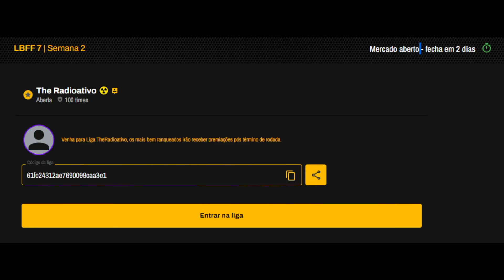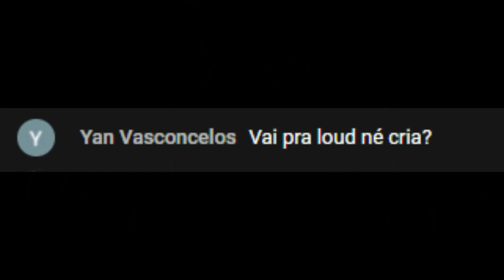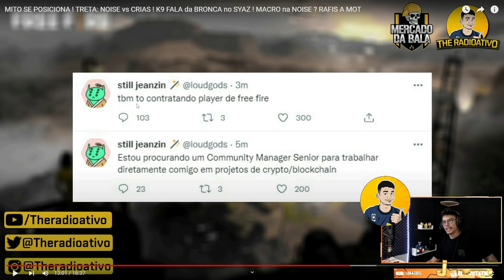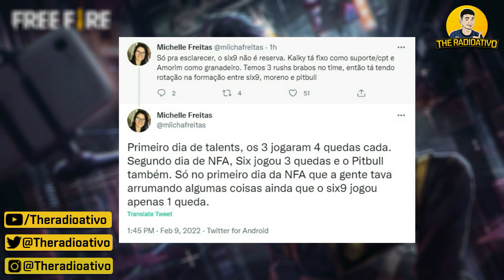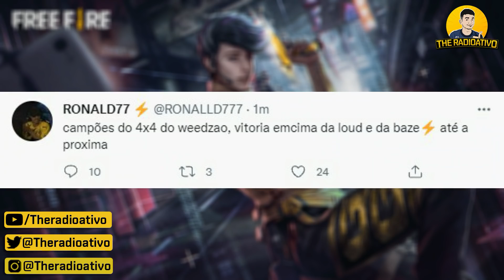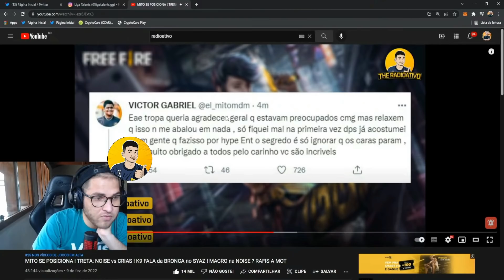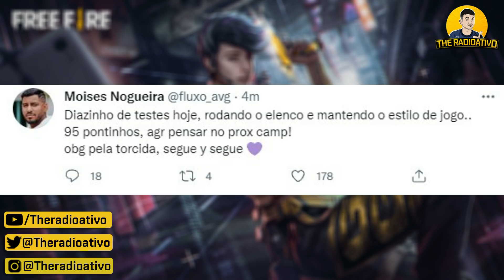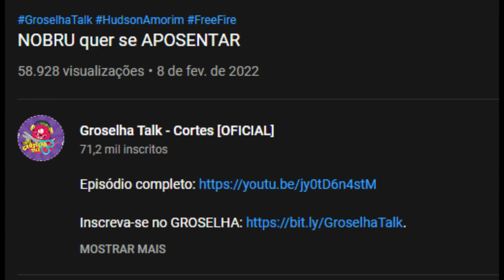NOBRU SE APOSENTAR ? COMO B4K FOI para B4 ? COMPLEX INDIRETA ? MACRO FALA da LIGAÇÃO ! CEROL e MONAR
🔴NOBRU SE APOSENTAR ? COMO B4K FOI para B4 ? COMPLEX INDIRETA ? MACRO FALA da LIGAÇÃO ! CEROL e MONARK as melhores notícias, fofocas e tretas do cenario do Free Fire.

➡️Faça parte da minha liga no FF SQUAD Entre com o código: 61fc24312ae7690099caa3e1